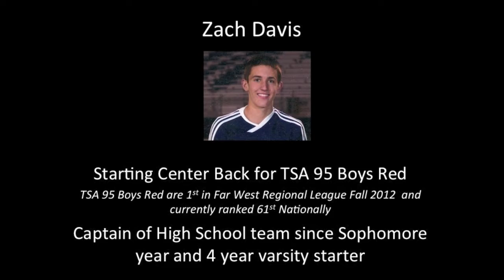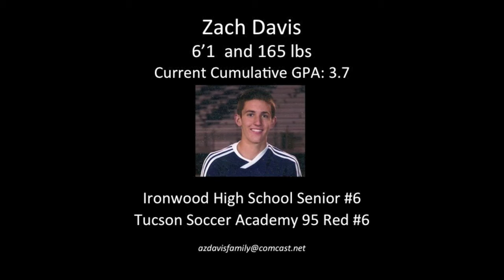Zach Soccer DVD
Zach Davis High School highlight video.